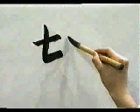🔰 APRENDE A ESCRIBIR ESTE KANJI A LAS MIL MARAVILLAS ✔️ | GAMBATEANDO - Japones Para Todos